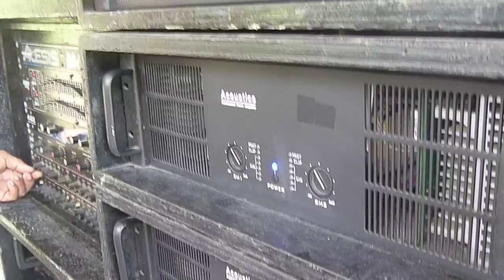Zound One Acoustics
The Test